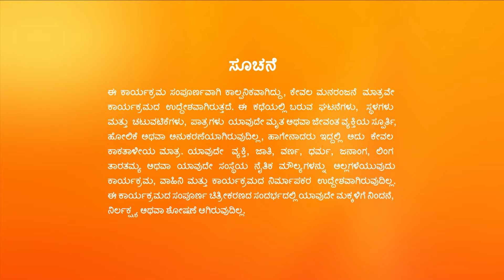Suryanarayana-Vikrant ಮನೆಗೆ ಮರಳಿದರು | Gattimela | Full Ep 1243 | Rakksh,Nisha - Zee Kannada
Suhasini gets shocked as Suryanarayana returns home and reunites with his family. Everyone feels delighted by Vedanth's arrival.

Episode No :